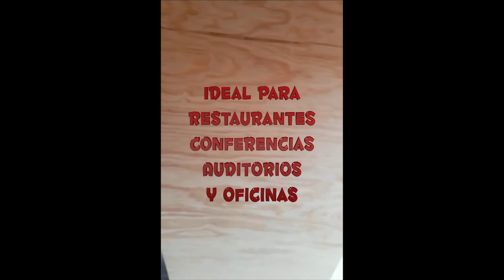Podium para conferencia, restaurante y empresa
Modelo Tarkan